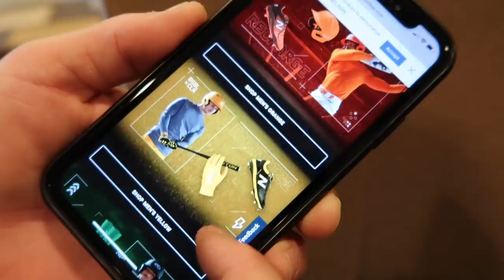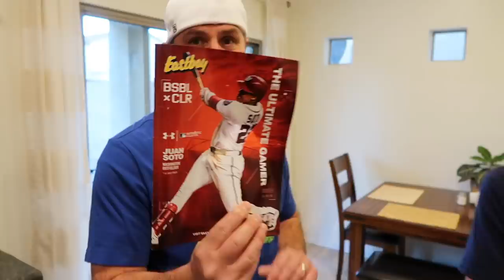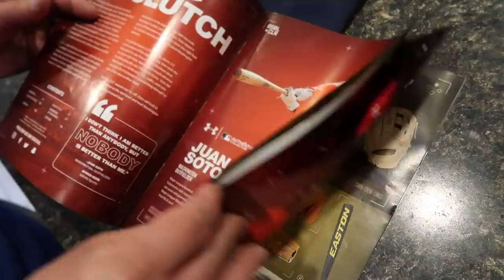Mason Shows Off His New Baseball Gear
Our friends at Eastbay send some amazing new baseball gear out, Mason has a high school baseball doubleheader, Ace continues his puppy training and he heads to the vet!!!

16772 W. Bell Rd, Ste 110-115